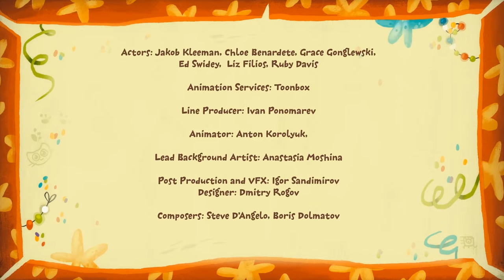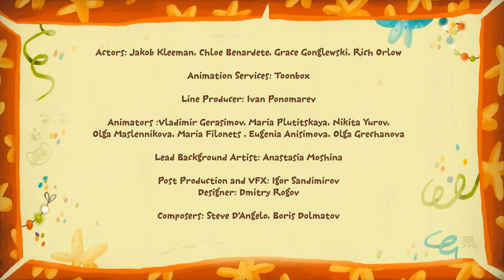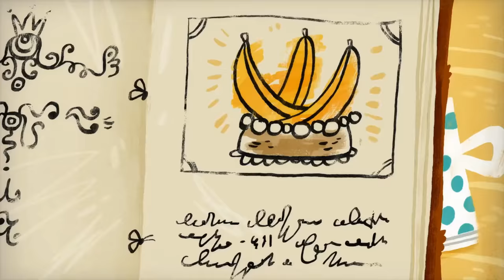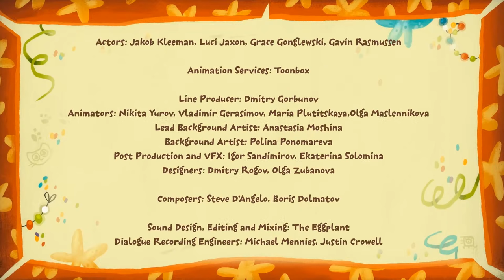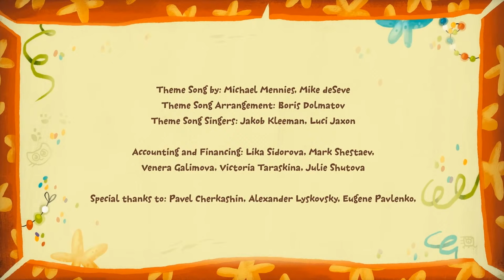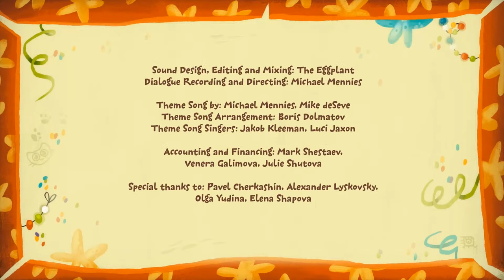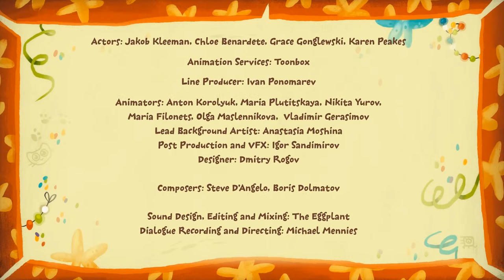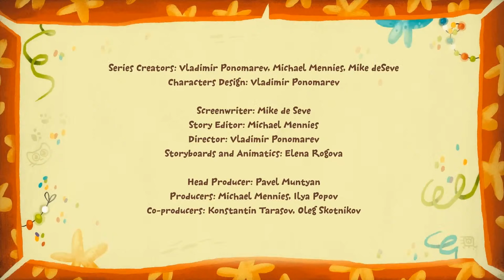Live - little kittens go to the mountains ! - Kit and Kate - Animated Cartoons for Kids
Watch little kittens go to the mountains! With the help of a magic box, they go on an adventure!